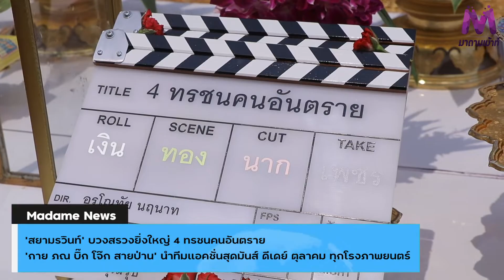‘สยามรวินท์’ บวงสรวงยิ่งใหญ่ "4 ทรชนคนอันตราย" ดีเดย์ ตุลาคม ทุกโรงภาพยนตร์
‘สยามรวินท์’ บวงสรวงยิ่งใหญ่ 4 ทรชนคนอันตราย ‘กาย ภณ บิ๊ก โจ๊ก สายป่าน’ นำทีมแอคชั่นสุดมันส์ ดีเดย์ ตุลาคม ทุกโรงภาพยนตร์